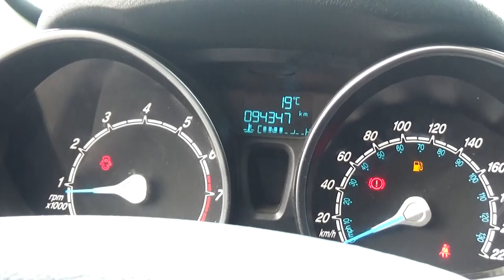Ford / Fiesta / 2017-hm111453